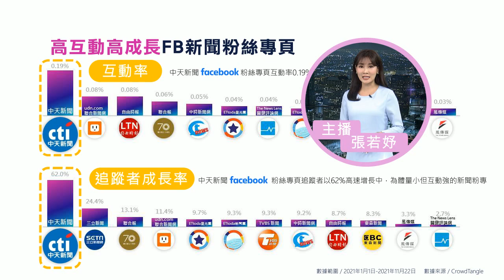中天新聞臉書粉絲專業 高互動高成長 排名台灣第一名!｜張若妤篇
歌名: Sunspots
作者: Jeremy Blake
類型: Dance & Electronic
氣氛: Happy Music